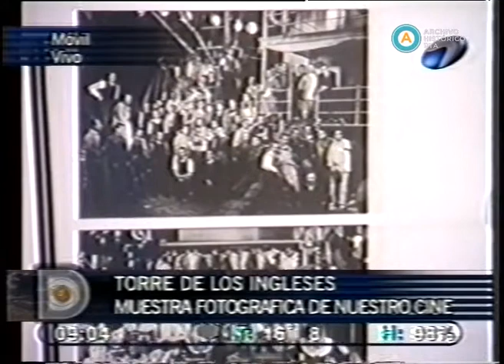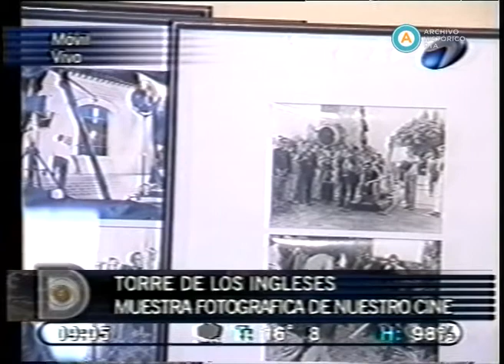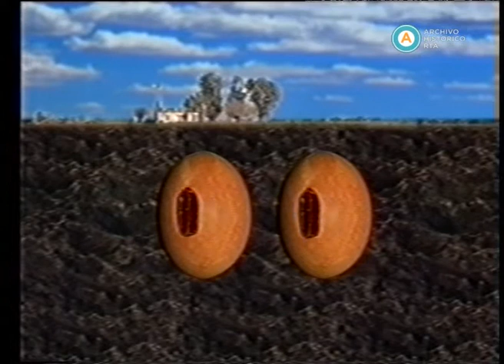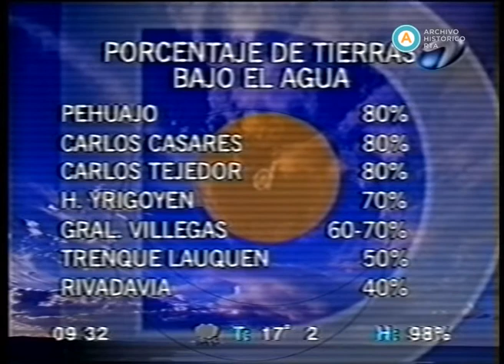AV-5068 Desayuno (parte III)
En esta emisión, Víctor Hugo Morales y su equipo presentan el tema central del programa que es el resultado de las elecciones legislativas del 14 de octubre y la interna que dejó en el radicalismo gobernante. Los restantes títulos dan cuenta del reclamo de gobernadores justicialistas al gobierno nacional por los fondos adeudados de la coparticipación; de la extradición de un ex concejal radical acusado de contratar empleados que no trabajan; del avance del caso AMIA; del buen clima de los mercados ante los anuncios económicos que se esperan; y los ataques terroristas con ántrax que han paralizado el Capitolio estadounidense. Cada tema se desarrolla luego con informes o intervenciones de los columnistas. Pueden verse imágenes en vivo del presidente norteamericano George W. Bush en su llegada a China, a la cumbre de la APEC (sigla en inglés que designa el foro multilateral Cooperación Económica Asia-Pacífico). Luego, Víctor Hugoy y el panel entrevistan telefónicamente al secretario de Salud de San Luis, quien explica el desarrollo logrado por los laboratorios puntanos para prevenir el ántrax. Continúan con el humor de Guillermo Rico, seguido de un informe sobre los cambios en el esquema de cobro del salario familiar. Paola Prenat presenta un informe en el Museo Participativo de Ciencias, instalado en el Centro Cultural Recoleta. Luego, a propósito de la polémica entre Gustavo Béliz y Alfredo Bravo por la tercera banca a senador por la Capital, conversan telefónicamente con un constitucionalista. Desde el móvil, Guido Ratti informa sobre una muestra fotográfica sobre cine argentino en la Torre Monumental (ex Torre de los Ingleses) de Retiro y, a continuación, pueden verse los goles de la Liga de Campeones europea. Presentan después una nota al médico cubano que operó recientemente a Diego Maradona, seguido de un informe sobre las inundaciones en varias provincias, sobre todo Buenos Aires, así como un reporte sobre el asesinato del ministro de Turismo israelí y la violencia en Cisjordania. Tras una pausa, invitado en el piso, Raúl Alfonsín analiza las elecciones, menciona su intención de articular la unión de los distintos sectores políticos, sociales y económicos ante la crisis, y expresa su disconformidad respecto de las medidas económicas del gobierno. A continuación, con una entrevista telefónica, se informa que la Fundación Favaloro suspendió la atención a pacientes del PAMI por falta de pago. Luego, entrevistan a una comerciante de Bariloche que cuenta que recibió correspondencia sospechosa de estar contaminada con ántrax. En el piso, un infectólogo informa sobre el tema y da recomendaciones para proceder ante la recepción de sobres dudosos. A continuación, se entrevista telefónicamente al abogado de la madre de Rodrigo Bueno, Beatriz Olave, quien denuncia la falsificación de su firma en contratos vinculados a su hijo. El siguiente informe alude al lanzamiento del sexto disco de Soledad Pastorutti, “Libre”. Hacia el cierre, la cantante Cheché interpreta el tango “Como dos extraños” y el doctor Ricardo Olmedo, en el piso, se refiere a los trastornos alimenticios. Finalizan con una sorpresa para Paola Prenat en el día de su cumpleaños: el saludo en el piso de su madre.

En este registro quedaron incluídas publicidades por su valor histórico.